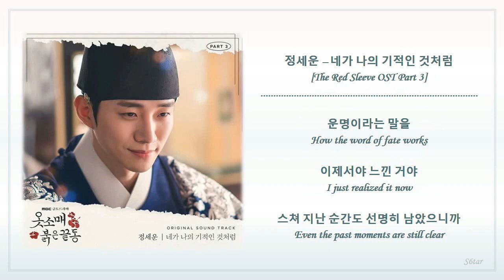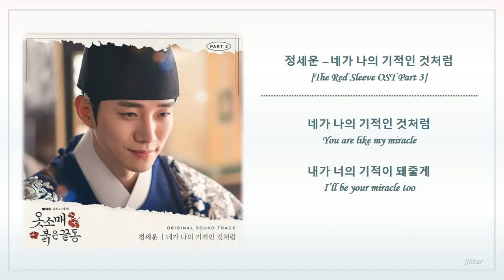정세운 (Jeong Se Woon) – 네가 나의 기적인 것처럼 (The Red Sleeve OST Part 3) Han/Eng Lyrics | 30 min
Artist: 정세운 (Jeong Se Woon)
Song: 네가 나의 기적인 것처럼 (My Wonderous Miracle)
Album: The Red Sleeve OST Part 3